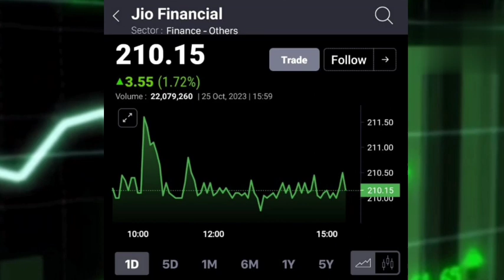JIO FINANCIAL SERVICE LTD SHARE NEWS TODAY I JIO FIN SHARE LATEST NEWS | जानिये एक्सपर्ट की राय ।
JIO FINSNCE SERVICE LTD SHARE NEWS TODAY
STOCK MAESTROO